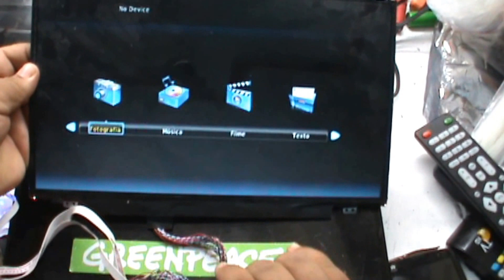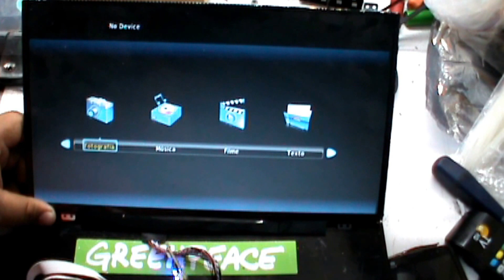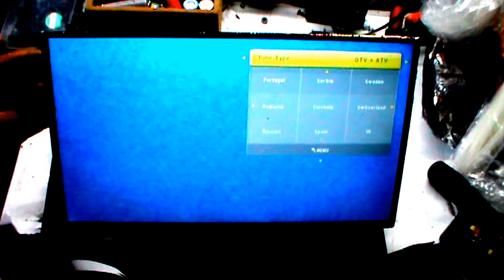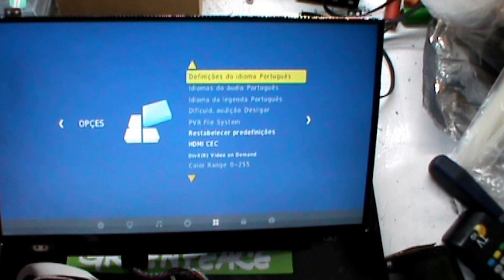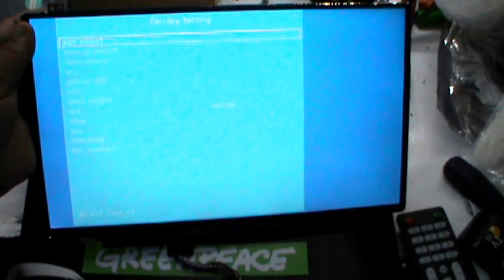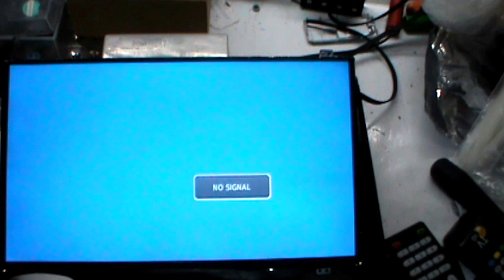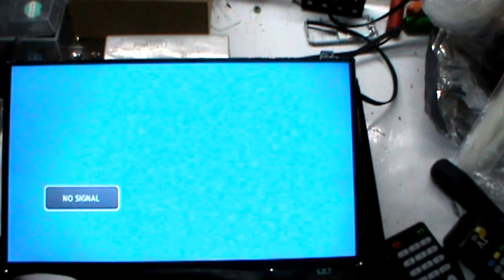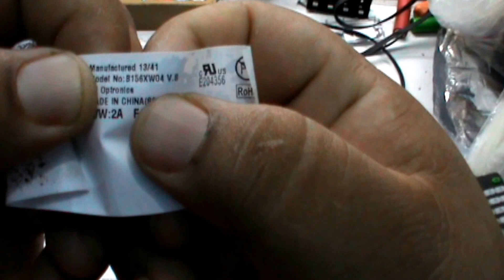Review da nova controladora Univesal Com Tv Digital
Review da nova controladora Univesal Z.VST.3463.
Esta e o novo modelo de controladora Com tv digital mais infelizmente não suporta o nosso modelo brasileiro de tv digital

tudo que você precisa saber sobe a placa e so manda o seu navegado traduzir

Abaixo os links da placa universal e invertes

Kit de cabo lvds de 10 a 55 polegadas caso tenha dúvida vc pode procura no ali e fala com o vendedor mandando o seu modelo
Cabo lvds de 40 pinos para tela dele de 14 a 15.6 LED
Cabo lvds 30 pinos com energia a direita
Cabo lvds 30 pinos com energia a esquerda

Inverte para Led universal de tela até 26 polegadas
Adaptador e cabo lvds para tela de led de 30 pinos
   Adaptador para tela de tablet    6.5 ~ 9 polegada 1024x768 e 800x600

Inverte para tela de led de 26 a 55 polegadas

e 30 pinos 8bits 2 canais energia a direita para a maioria de leta de 17 a 26 polegadas

kit de placa com fonte sem cabo lvds e inverte

Inverter para 4 lâmpadas
Inverter 1 lâmpada para tela de notebook